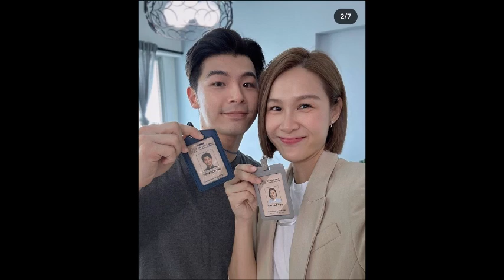只此一家 Theme Song